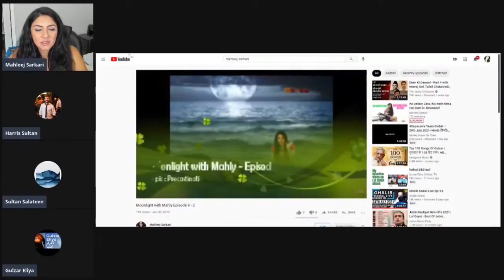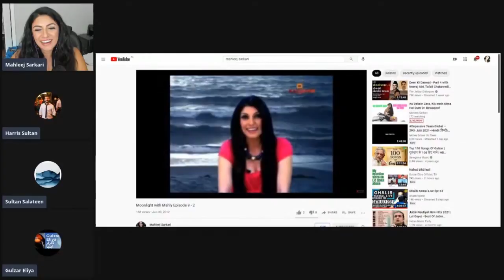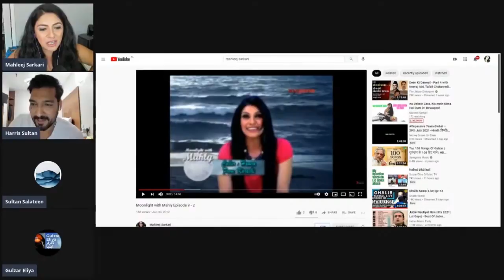( Use Headphones ) Mahleej Pahle gali Nahi Deti thi